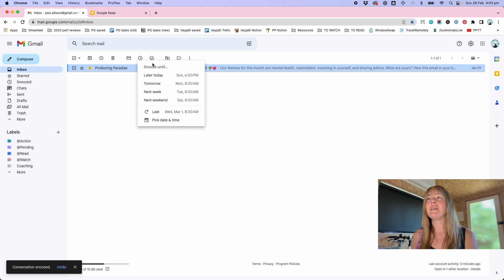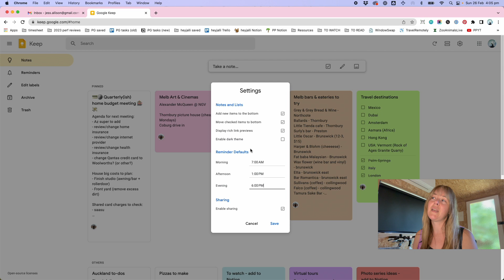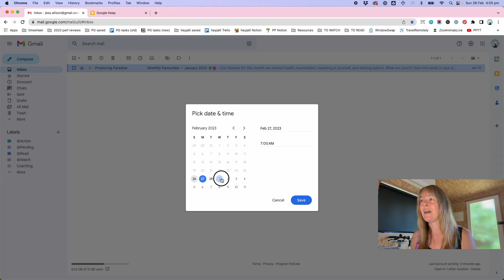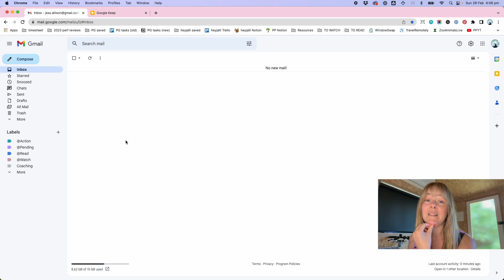How to change the default Gmail snooze time options ⏰🔧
The snooze function in Gmail is an absolute godsend, but the default snooze times didn't appear to be editable... until now!

📥 And while you're there, learn how to reach the elusive Inbox Zero